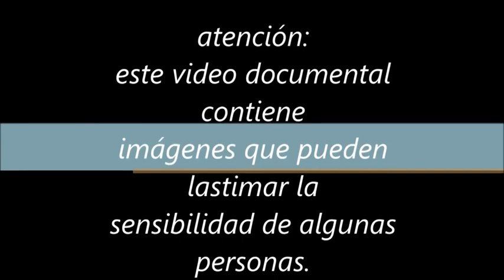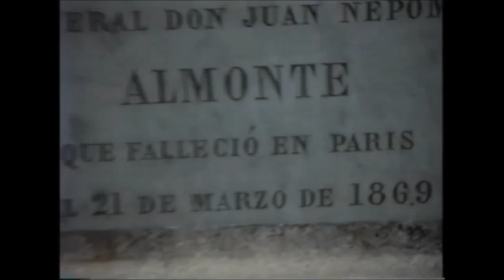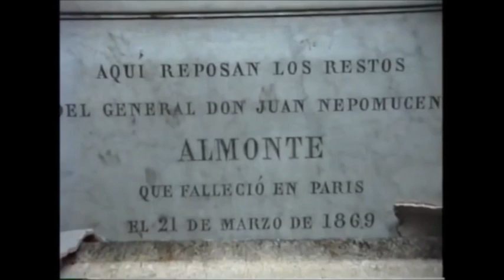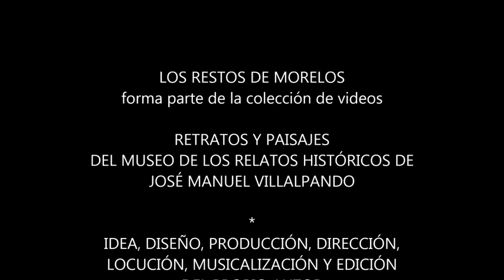Los Restos de José María Morelos